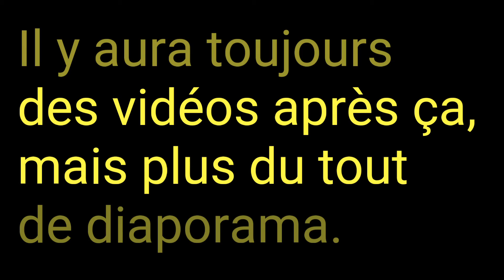Changement pour ma chaîne en 2018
Le diaporama du 50ème anniversaire du Carnaval des Bolzes 2018, sera le dernier diaporama que je ferai. Après il n'y aura que des vidéos vidéos.

Je vous ai mis le lien de mon autre chaîne YouTube qui deviendra uniquement une chaîne Gaming en 2018